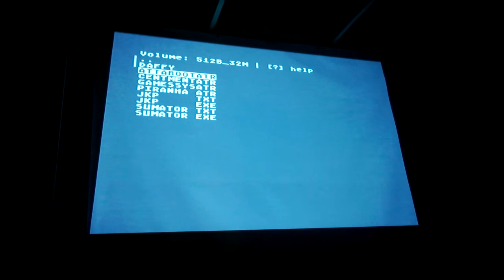Silly venture 2013 Atari XL/XE Games (Part 2)